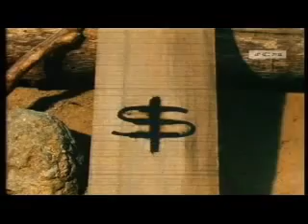2 24 04 Bonanza The Dark Gate